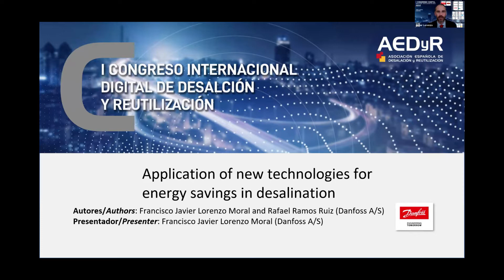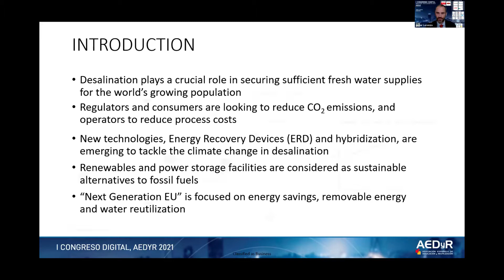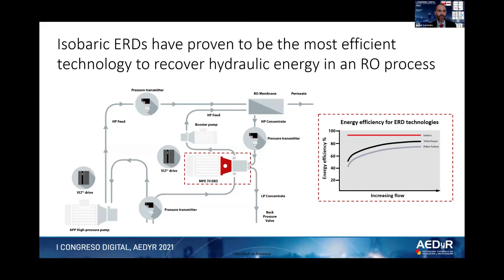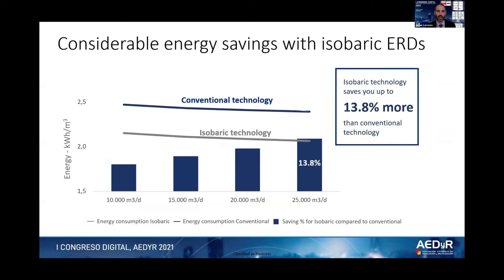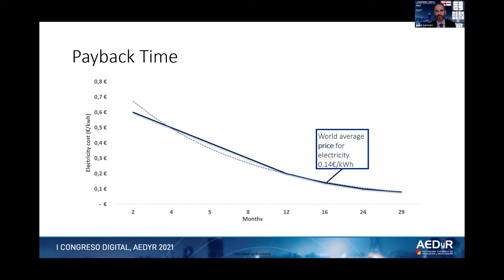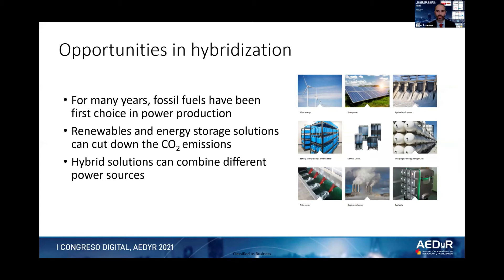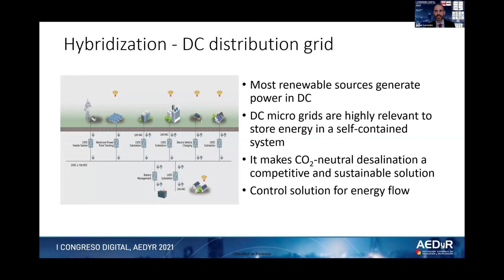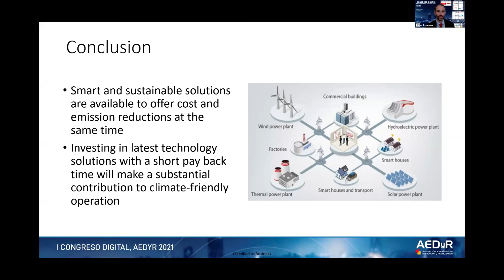S2 - Nuevas tecnologías aplicadas en la generación y recuperación de energía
Nuevas tecnologías aplicadas en la generación y recuperación de energía - Javier Lorenzo Moral - Danfoss